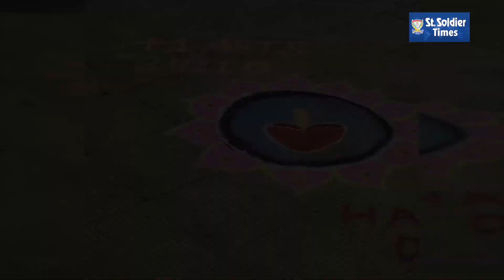ਸੇਂਟ ਸੋਲਜਰ ਕਾਲਜ,ਬਸਤੀ ਦਾਨਿਸ਼ਮੰਦਾ ਵਿਚ ਦਿਵਾਲੀ ਮੌਕੇ ਵਿਸ਼ੇਸ਼ ਪ੍ਰੋਗਰਾਮ ਉਲੀਕਿਆ ਗਿਆ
Available on